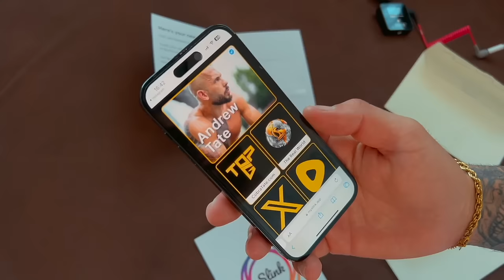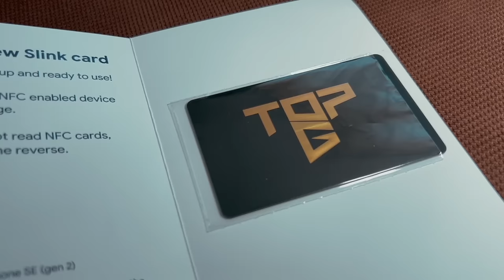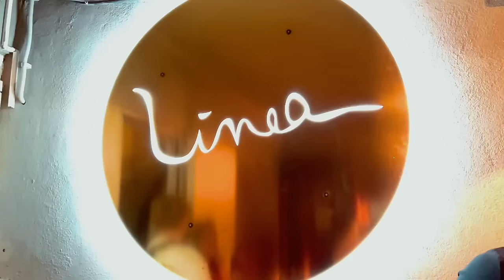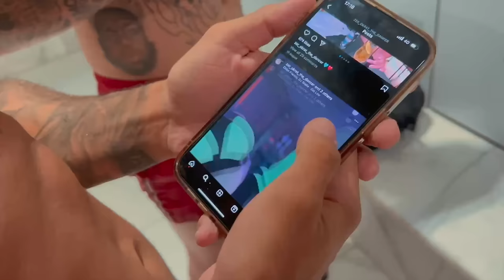WE FLEW TO ROMANIA TO GET ANDREW TATE ON THE PODCAST!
The Graft Kings flew to Romania with a very ambitious goal of getting Andrew & Tristan Tate on the @graftkingspodcast

■ Podcast Youtube -  @graftkingspodcast

Graft Kings Instagrams-
Mirk - @mirk27
Ozzie - @ozzie__ozturk
Mason - @masonfreemanbartley